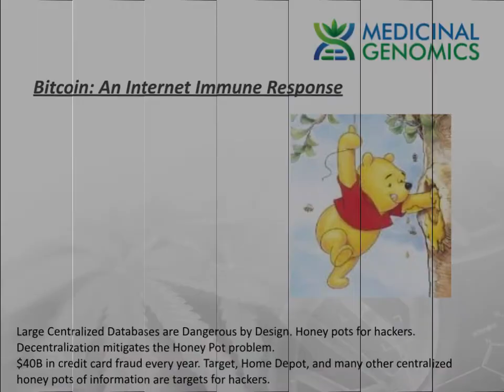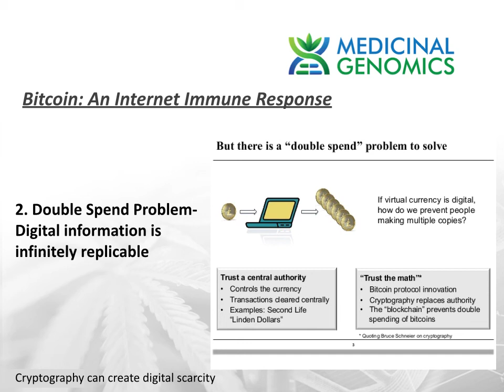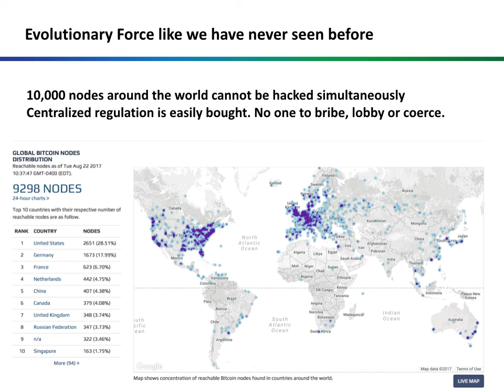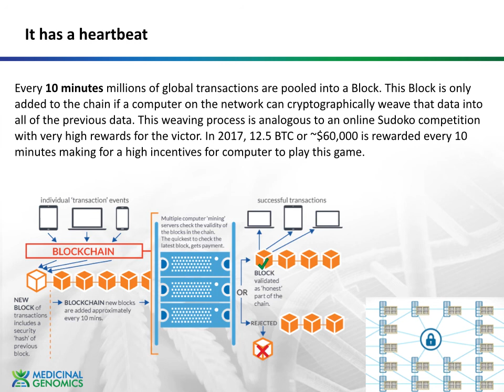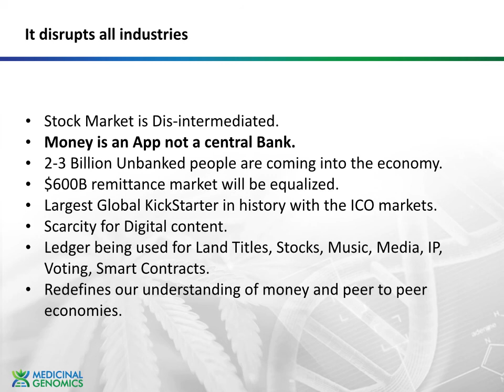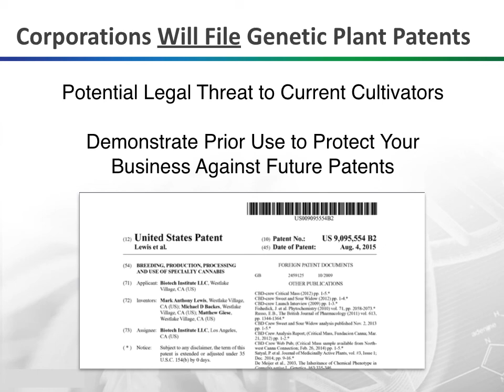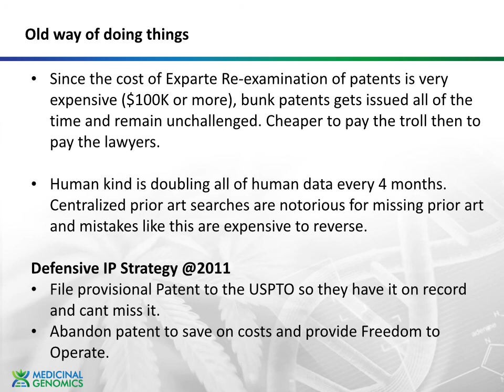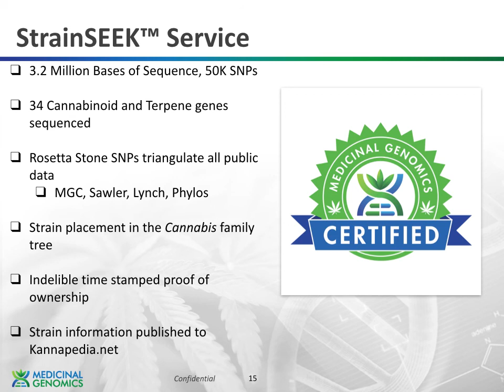Kannapedia.net: Blockchains & Cannabis Genomes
How our StrainSEEK cannabis sequencing service leverages the Bitcoin Blockchain to build trust and security about Cannabis genetics and IP. Kannapedia.net